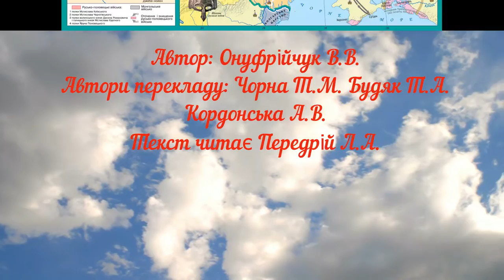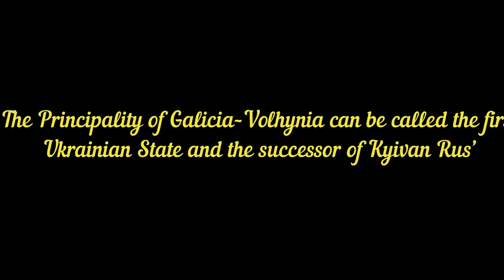Історія України англійською мовою Principality of Galicia–Volhynia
Історія України англійською мовою